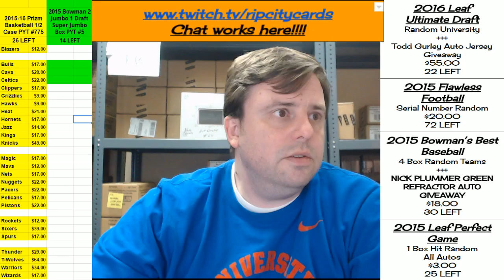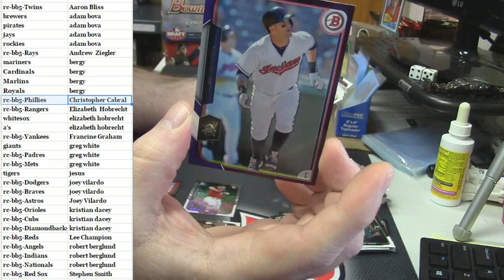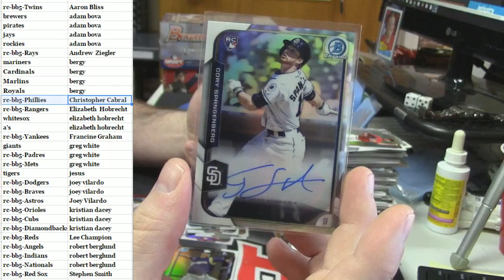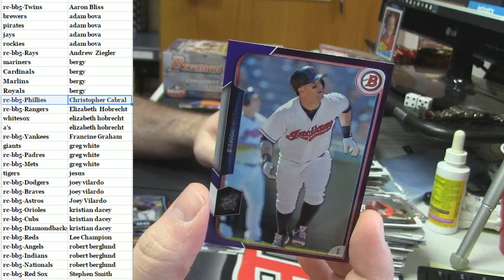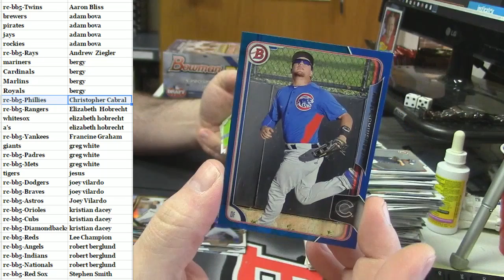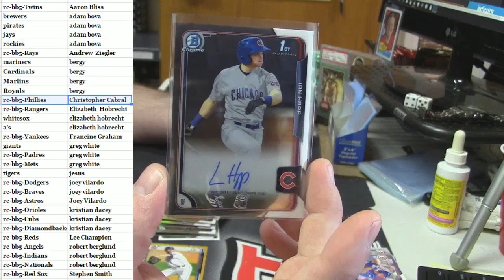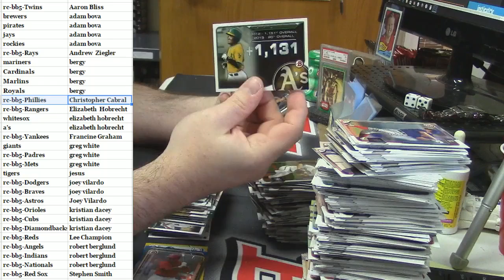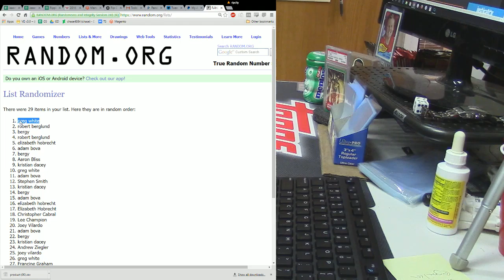2015 Bowman and Super Jumbo PYT